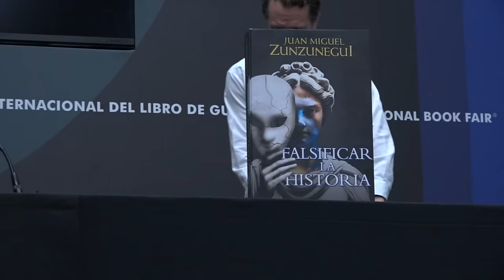Presentación del libro "Falsificar la historia" de Juan Manuel Zunzunegui en la FIL Guadalajara 2023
Canal oficial de Penguin Random House Grupo Editorial México. ¡Nuesta pasión es contar historias! Visita